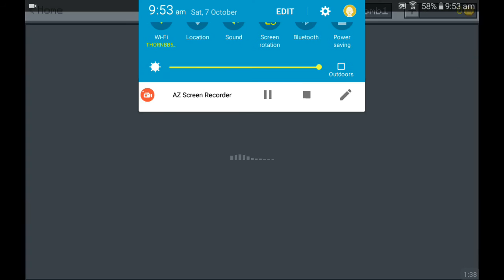Minecraft and it new look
Sorry i havnt upload for a bit but i be uploading for a little at a time
Also it a bit quite so i hope it ok for u to watch